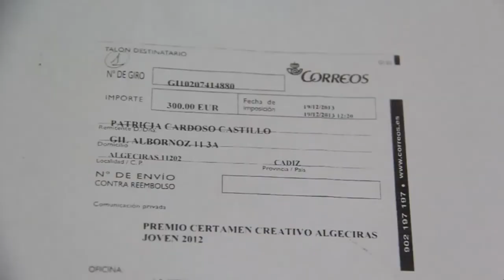2013 12 26 rueda prensa juventudes andalucistas sobre dimision delegada juventud